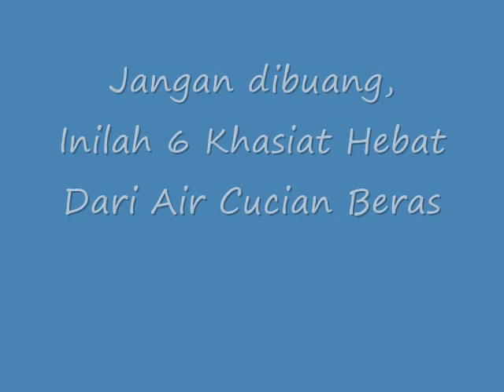Jangan dibuang !! Inilah 6 Khasiat Hebat Dari Air Cucian Beras